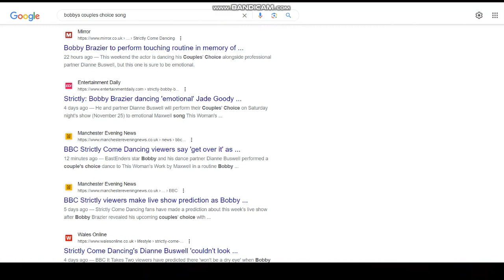Bobby Dianne Before You Go Go move on to a personal Couples Choice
Strictly Come Dancing's Dianne Buswell 'couldn't look ...
Wales Online www. walesonline. co. uk › lifestyle › strictly-come-...
4 days ago — BBC It Takes Two viewers have predicted there 'won't be a dry eye' when Bobby Brazier performs his Couple's Choice on the weekend.
Bobby Brazier set to pay touching tribute to his late mum ...
The Sun www. thesun. co. uk › bobby-brazier-tribute-mum-j...
18 hours ago — The Strictly Come Dancing star has picked a track that means a lot to him – Maxwell's This Woman's Work – and will be doing his Couple Choice ...
Strictly's Bobby Brazier reveals he 'couldn't cry' when ...OK!
www. ok. co. uk › TV › Strictly Come Dancing
3 days ago — Strictly Come Dancing star Bobby Brazier explained how his couples choice song has a special meaning as he revealed he "couldn't cry or ...
In 2022, he rose to prominence after joining the cast of the BBC One soap opera EastEnders as Freddie Slater, for which he received a National Television Award. Wikipedia
Born: 2 June 2003 (age 20 years), Harlow
Parents: Jade Goody, Jeff Brazier
Height: 6 ft 1+1⁄2 in (187 cm)
Siblings: Freddie Brazier
Content identified in this video is listed below
Content used Impact on the video No impact
This Woman's Work (Uncut) Maxwell
Content found during: 6:12 - 6:24
Strictly - It Takes Two
Fleur East is back with more backstage gossip and behind-the-scenes action from the world of Strictly. Plus, there’ll be more interviews from some of the remaining couples as they head into week 10 of the competition.
Duration 29 mins First shown 6:30pm 21 Nov 2023 Available for over a year
Made with Clipchamp and Bandicam